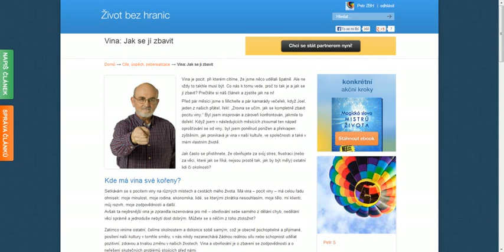Vina: Jak se jí zbavit